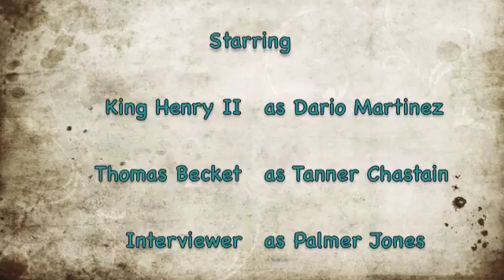Interview of a Lifetime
This is a High School Honors English IV project about the events leading up to, during, and after the murder of Thomas Becket in the Canterbury Cathedral.